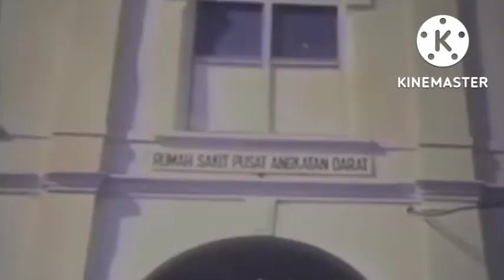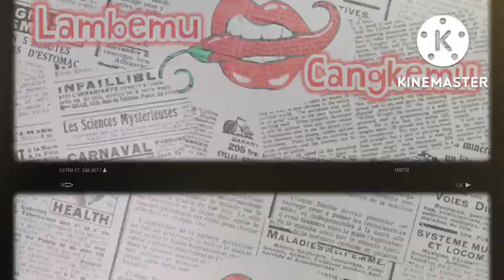KEIKHLASAN AH NASUTION MERELAKAN ADE IRMA SURYANI GUGUR SEBAGAI PERISAI ATAS DIRINYA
G30spki
G30s
Gerakan 30 september
Pranoto reksosamoedro
Njoto
Ade Irma suryani
Nasakom
Santri vs pki
Hendro subroto
Ernest Julius magenda
Untung sjamsuri
Brigjen soepardjo
Brigjen surjosoempeno
Suryosumpeno
Murad aidit
Bambang soepeno
Konfrontasi malaysia
G30spki Jawa tengah
Bambang soepeno
Heru Atmodjo
Heroe atmodjo
Basuki rachmat
Letkol sudjiman
MH Lukman
Moersjid
Sakirman
Soedisman
Operasi kalong
Ratna Sari Dewi
Dewi soekarno
Jasir HADIBROTO
Yasir hadibroto
Pki
Gestapu
Brigjen Soepardjo
Soepardjo
Gestok
Ahmad yani
Ah nasution
HUT PKI ke 45
Basuki rahmat
Bintang MAHAPUTERA dn aidit
Soekarno
Dn aidit
Soeharto
Mt haryono
Mas Titodharmo haryono
R. Soeprapto
Moersjid
Tjakrabirawa
Sutoyo siswomihardjo
Maulwi saelan
Nani nurrachman
Ibrahim adjie
Nani Sutoyo
SOETOYO siswomihardjo
Mung parhadimulyo
Cakrabirawa
Lubang buaya
Tjakrabirawa
Manggil soekarno
Benny Moerdani
Sarwo Edhi Wibowo
Sarwo edhi
Pahlawan revolusi
Siswondo Parman
S parman
Mayor soekirno
Kapten koencoro
Biografi pahlawan
Amelia yani
Hendrianto Sahara Nasution
Yanti nasution
Nasakom
Angkatan kelima
Soegandhi
Basuki rahmat
Di pandjaitan
D i pandjaitan
Kapten koencoro
Kapten Soekarno
Omar Dani
Omar dhani
Djamin gintings
Junus samosir
Brigjen soepardjo
My haryono
Ali moertopo
My harjono
Pramoedya anaknya toer
Jamin Ginting
Yoga SOEGOMO
Ali moertopo
Ali murtopo
Jenderal sabur
Jamin gintings
Pranoto reksosamoedra
SOEBANDRIO
Subandrio
Pranoto
Basuki rachmat
Jusuf muda dalam
Soekirman
Sukitman
Untung sjamsuri
Untung syamsuri
Kolonel Abdul latief
Likas tarigan
Soejono PPP auri
Mayjen pranoto
Siswondo Parman
Letkol marokeh santosa
Suwondo parman
Sjam kamaruzaman
S Parman
Brigjen Ashari
Moersjid
Salim said
Brigjen soegandhi
Umar wirahadikusimah
Mt haryono
Soeprapto
Prri
Permesta
Pancasila
Hmi
Anwar sanusi